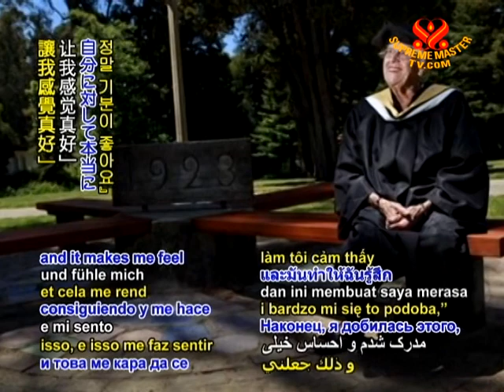California woman earns college diploma at age 94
US woman graduates college at age 94. On Saturday, May 15 Ms. Hazel Soares from San Leandro, California, received her college diploma, making her the second oldest person known to earn a higher education degree. She said, "It's taken me quite a long time because I've had a busy life. I'm finally achieving it, and it makes me feel really good." That same day, Ms. Nola Ochs of Kansas, USA was noted by the Guinness Book of Records to be the oldest ever person to receive a college degree, having just successfully completed her Masters at age 98. Ms. Hazel Soares at the ripe age of 94 still drives and is in great health, living a prescription medicine-free life, which she believes is because she eats lots of fresh vegetables.

Our warm congratulations Ms. Soares on your notable achievement, and our accolades to Ms. Ochs as well. Wishing you both the best in your exemplary lives as you remind us all that it's never too late to reach for higher aspirations.